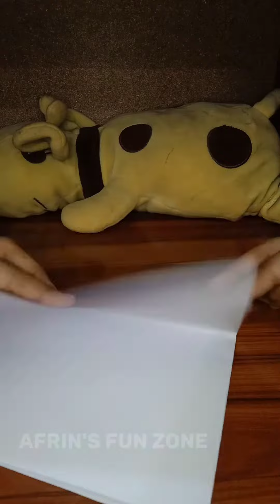[tutorial] asmr How to make DIY blind bag!